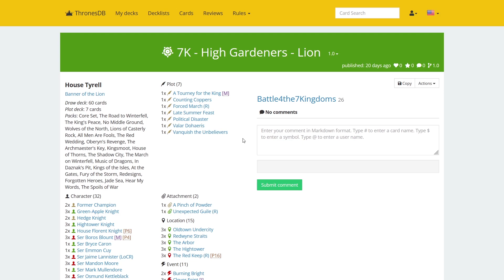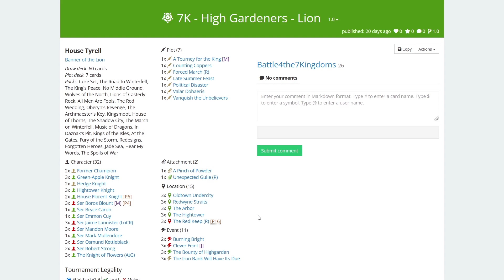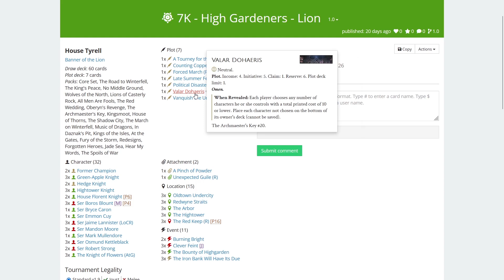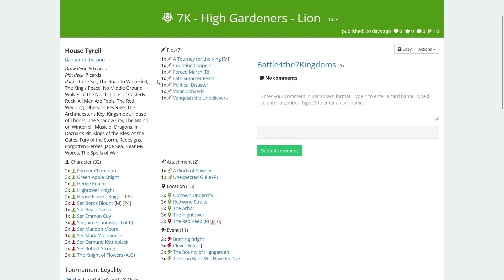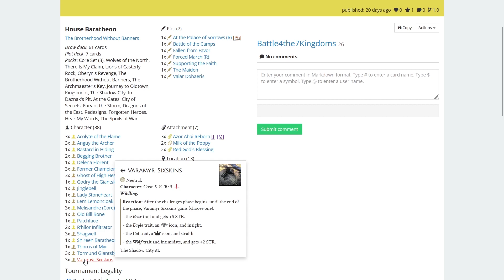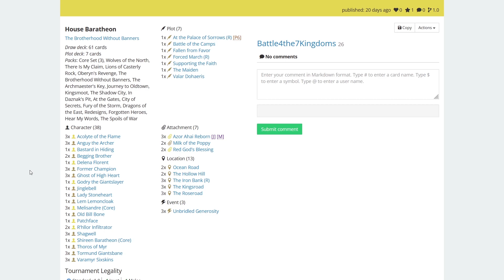7K 2024 - The Proudwing Kings - Game 2.1 - Robert Charvat vs saraaa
The Battle for the Seven Kingdoms 2024

The Proudwing Kings
Baratheon - The Brotherhood Without Banners, played by saraaa
vs
High Gardeners
Tyrell - Banner of the Lion, played by Robert Charvat

Saraaa joins me on commentary. Enjoy. :)